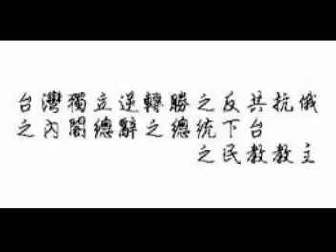不傳之秘:英九真經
9/11審判日即將到來.目前唯一倖存的青翼蝙王的命運將會是...